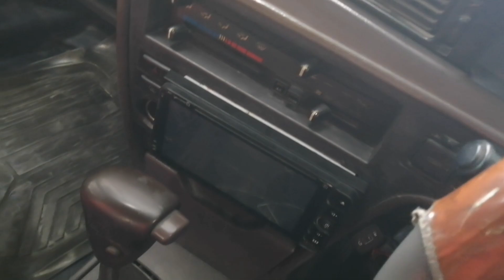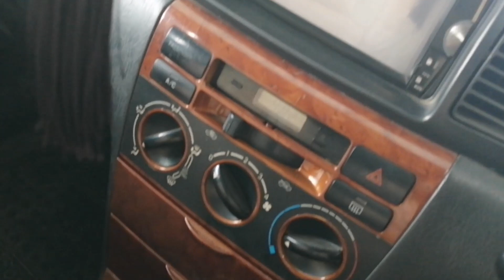কম দামের সেকেন্ড হ্যান্ড গাড়ি // Biggest Second Hand Car Cheap Price In Bd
কম দামের সেকেন্ড হ্যান্ড গাড়ি //
Biggest Second Hand Car Cheap Price In Bd
Hadisa Car Hat
Mahamudpur, Bhuigor
Fatullah, Narayanganj